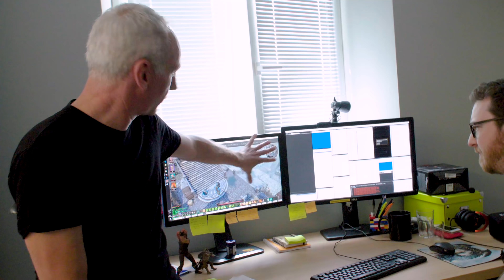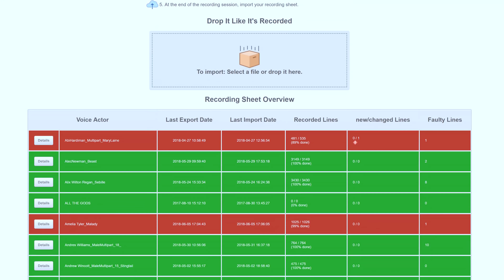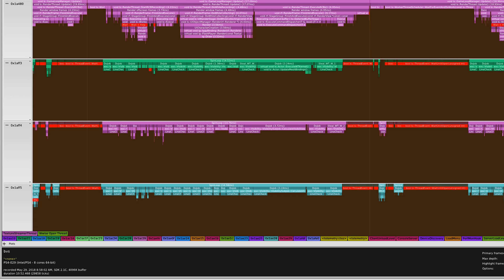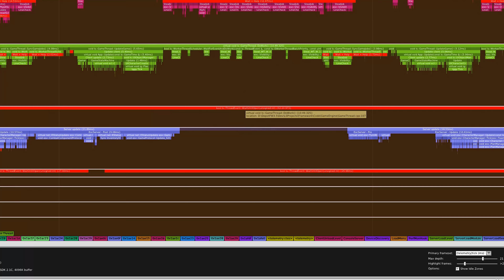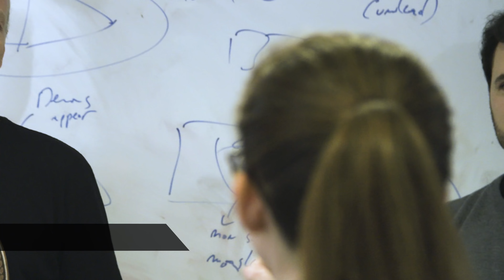Divinity: Original Sin 2 - Update #47: Let's talk Definitive Edition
Divinity: Original Sin 2 - Definitive Edition will come with 1000s of changes that take into account all the feedback we've received and  will be completely free to everyone who owns Original Sin 2!